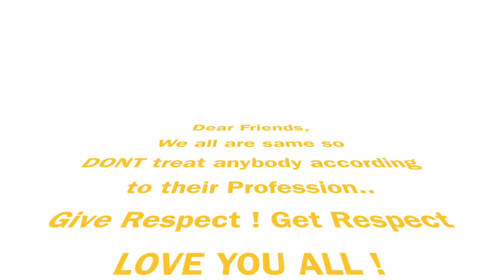a Request 🙏 - Life of a Cab Driver !! Give Respect - Get Respect !! Ola | Uber By Raahkesh Chauhan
🙏 Namashkar Fellows 🙏

Iss video mai aapse baat karne wala hoon ek Personal Experience  ke baare main !! To dekhiye or share kariye !!

Camera : Canon 80D
Mic : Snowball White/Clip Mic
Editor : Final Cut Pro X
Laptop : MacBook Pro
Sound Editor : Audacity

Namaskar Fellows 🙏